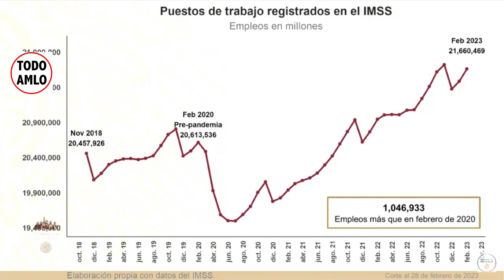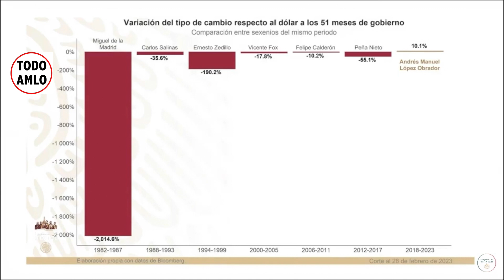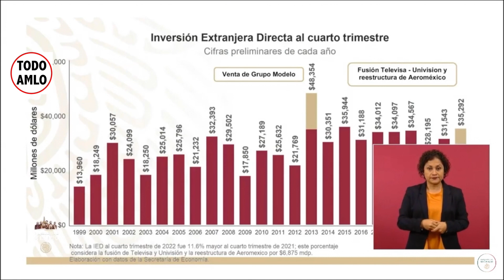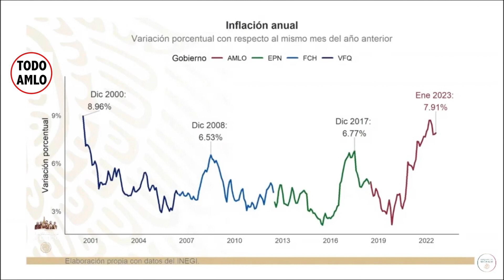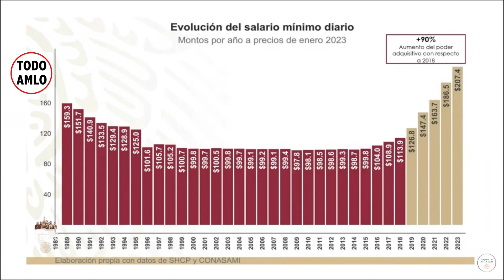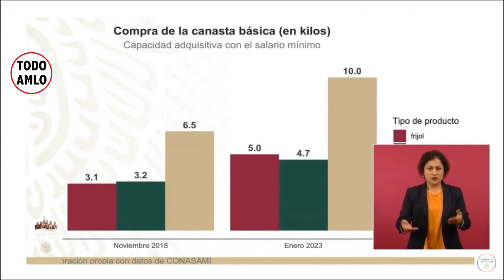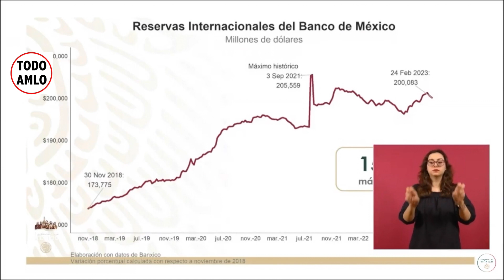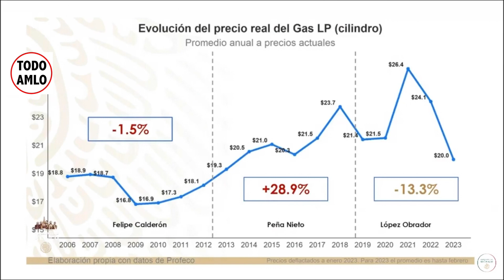DATOS SOCIOECONOMICOS CONFERENCIA PRESIDENTE LOPEZ OBRADOR JUEVES 02 MAR 23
Este fragmento corresponde a la Conferencia Mañanera del Presidente Andrés Manuel Lopez Obrador AMLO de Fecha: JUEVES 02 de Marzo de 2023